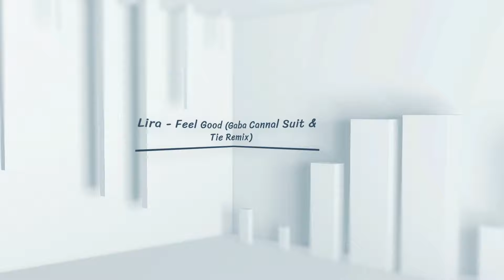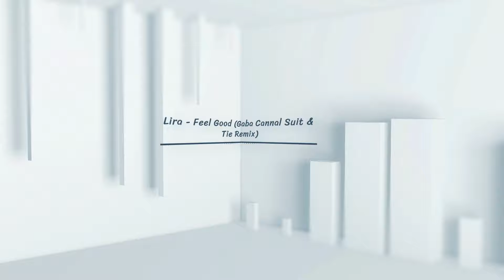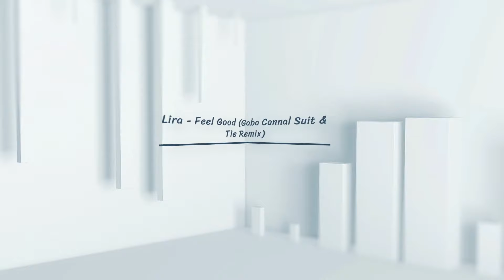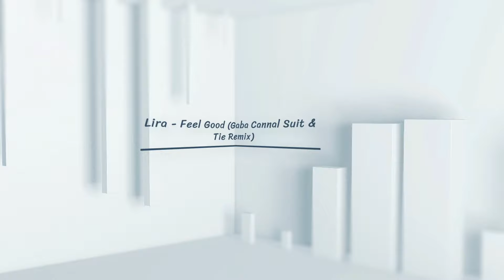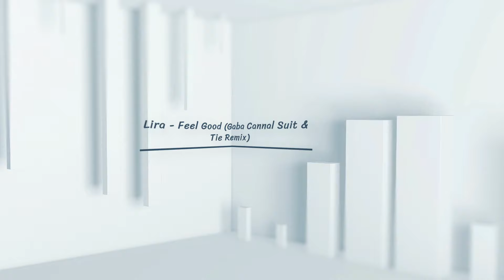Lira Feel Good Gaba Cannal Suit & Tie Remix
Smooth Amapinao Remix by Gaba Cannal in celebration of 15 Years since the release of FEEL GOOD.